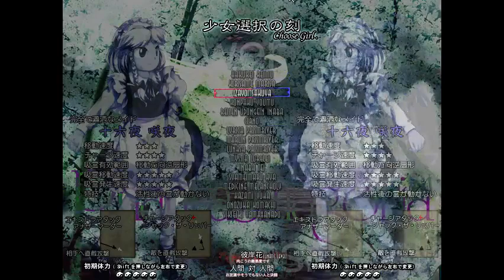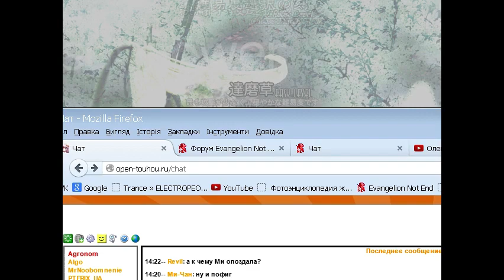TH 9 - Phantasmagoria of Flower View: PTERIX_UA vs Algo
После долгого перерыва возвращамся на арену цветочков. Дуэли, дуэли, еще больше дуэлей